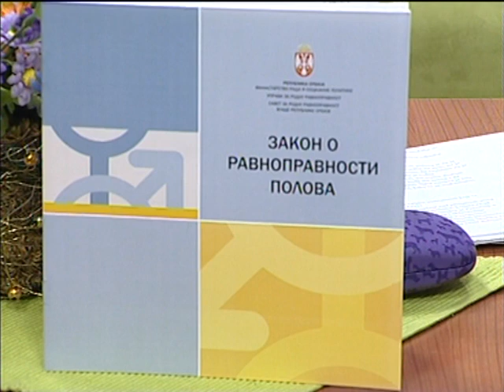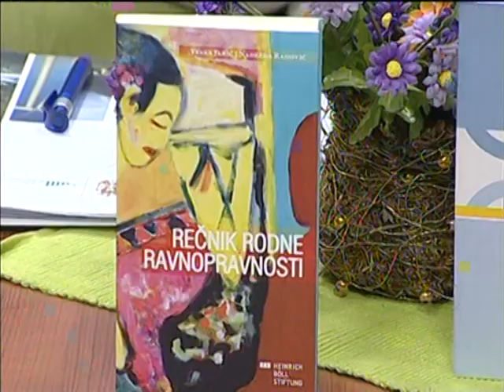Srbija Online-Natalija Micunovic, direktorka Uprave za rodnu ravnopravnost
Srbija online,svakog radnog dana u terminu od 16 casova na TV KC:N.Urednik i voditelj Sanja Simpraga